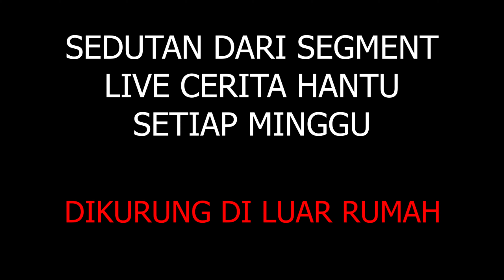ADA POCONG MASA AKU KENE KURUNG LUAR RUMAH | TIPS JADI BERANI | PANDANGAN AKU TERHADAP "LEPAT"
Rentetan dan potongan dari Segment Live Cerita Hantu.

Code21 Channel juga mengalu-alukan cadangan jalan seram atau jalan paling seram yang pernah anda lalui di ruangan komen. Kami lebih tertarik jika lokasi atau jalan seram tersebut di ceritakan kisah-kisah seram yang pernah berlaku oleh pencadang dan kemungkinan kami akan menceritakan kisah seram tersebut semasa eksplorasi dijalankan. Sebarang komen dan pandangan juga boleh dihantarkan di social media di bawah: